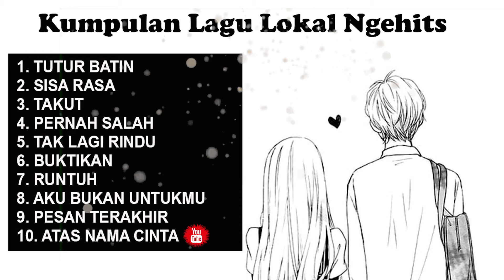Kumpulan Lagu Lokal Ngehits - Cover